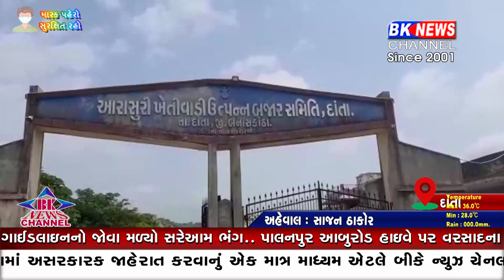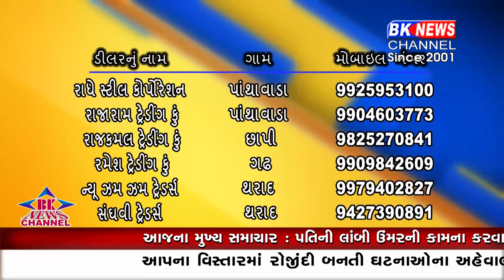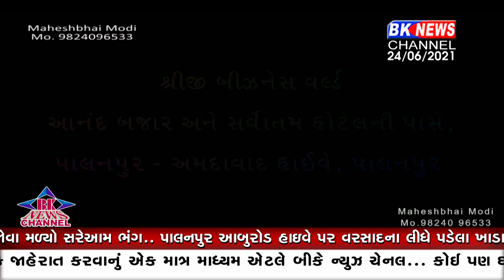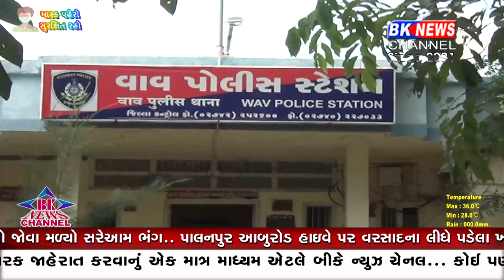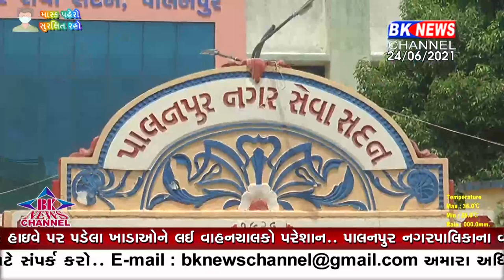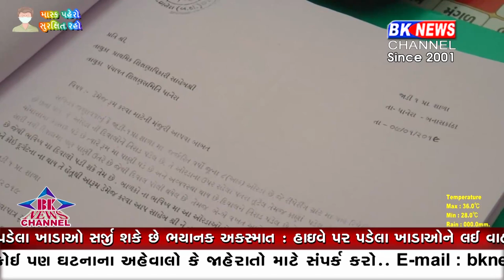24 06 2021